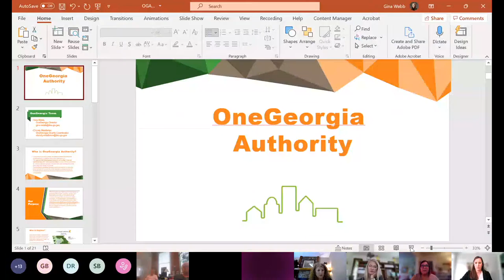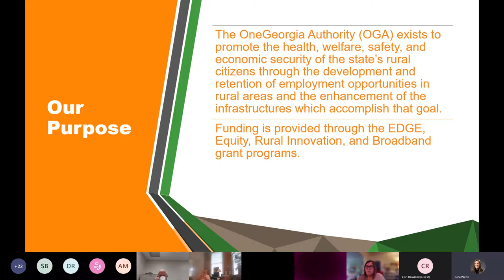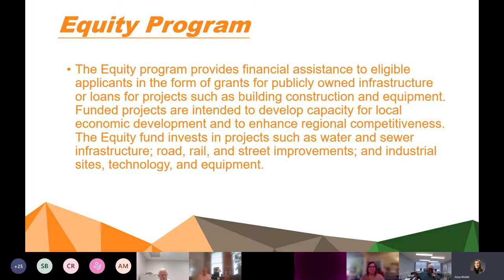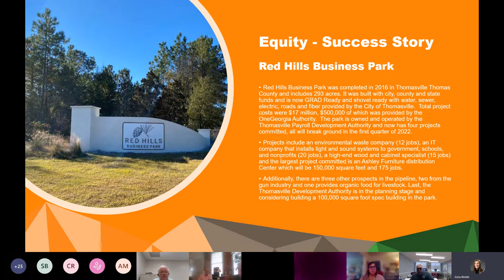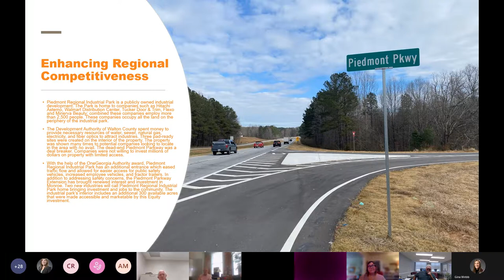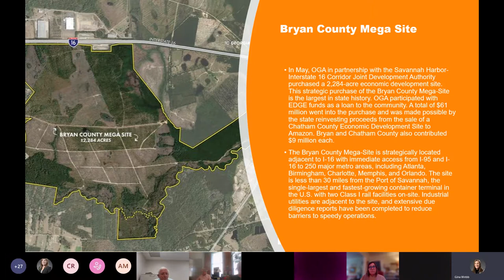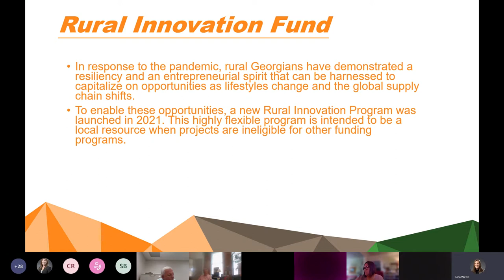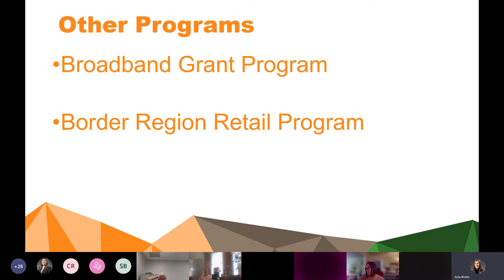What Projects are Best for Rural Innovation Fund vs Equity